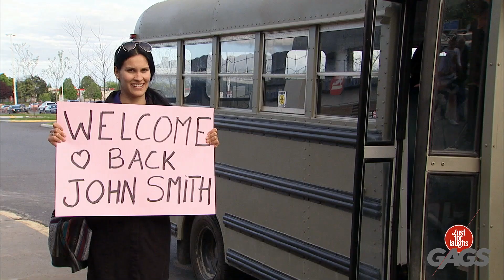Elle découvre que son mari est vivant | Juste Pour Rires Les Gags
OMG NON!